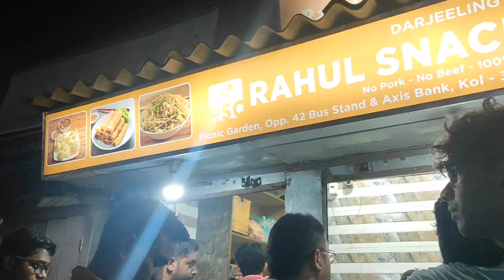SHAZIYA KE TARAF SE AAP SABHI KO HAPPY INDEPENDENCE DAY GUYS